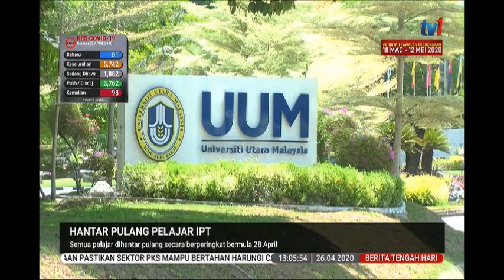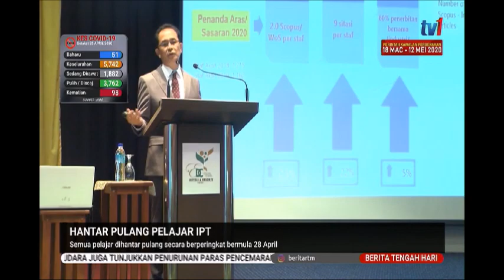26 APR 2020 BERITA TGH HARI- HANTAR PULANG PELAJAR IPT-BERMULA 28 APRIL